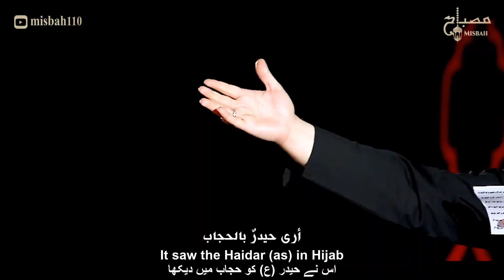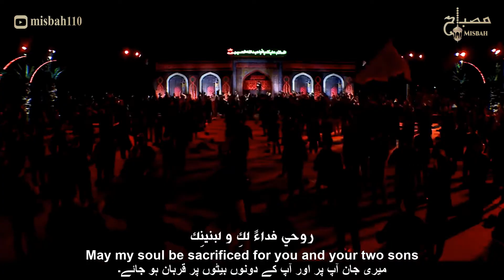نوحه حضرت زینب | مداحی شهادت حضرت زینب | نوحه وفات حضرت زینب | Hossein Taheri | Qibla of Sky Zianab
نماهنگ ای ملکا قبله آسمان زینب با نوای کربلایی حسین طاهری | قصيدة قبلة السماء بصوت الکربلائی حسین طاهري
Qibla of Sky Zainab (sa) by Hossein Taheri with English Urdu Arabic translation
🎙✨ای ملکا قبله آسمان زینب✨🎬
🎙✨ی ملکا نغمه جاودان زینب✨🎬
🎙✨مداحی حضرت زینب (س) ✨🎬

 🖌متن شعر :

ای ملکا نغمه جاودان زینب
خواهر شش تا پهلوان زینب
غیرت عباس قهرمان زینب

نور قدسی تو نور صبح ازل
به فدای تو یا همشیره شیر جمل
جانم خانم

 من فقط آفتاب می بینم
لشکری در عذاب می بینم
کوفه وحشت زده است و می گوید
حیدری در حجاب می بینم

زینب یا زینب

ای ملکا خطبه کن فتح خیبر را
ای ملکا تیره کن کاخ کافر را
فاتح شامات فتح کن در را
دارد این پیکر روح حیدر را

رجز علوی جان تازه گرفت
دخت فاطمه از فاطمه اجازه گرفت
جانم خانم

می رود شام را خراب کند
یاد آقا ابوتراب کند
روی هر قلعه عکس حیدر را
دره قلعه به دست قاب کند

زینب یا زینب

ای ملکا تا ابد منزلت داری
ای ملکا در دلم مملکت داری
بر گدایانت مرحمت داری
زینبی زینب عظمت داری

ای که چادر تو زره و سپرت
جانم به تو و جانم به دو تا پسرت
جانم خانم

مَلَک نُه فلک گدای شما
ایل ام وهب فدای شما
علی اکبر سواره میدان رفت
یک نفس عمه جان به جای شما

زینب یا زینب